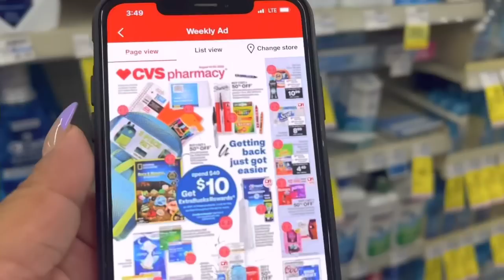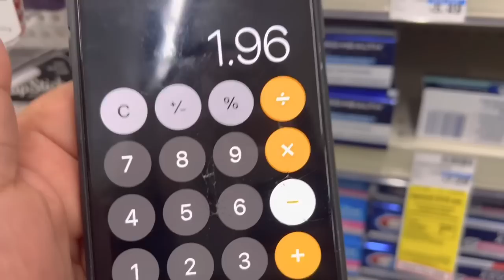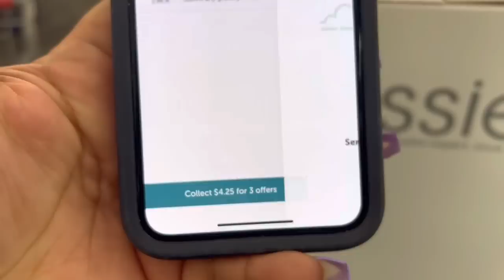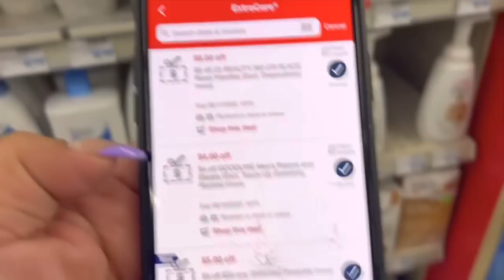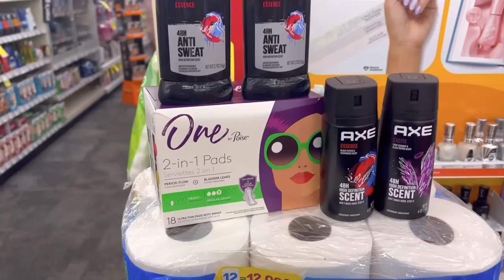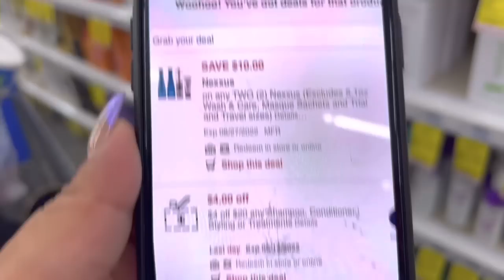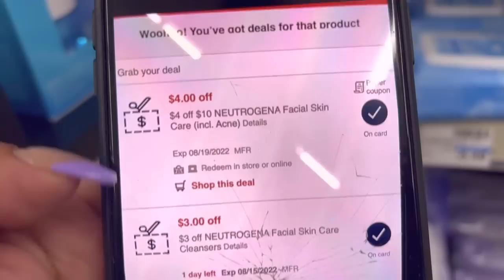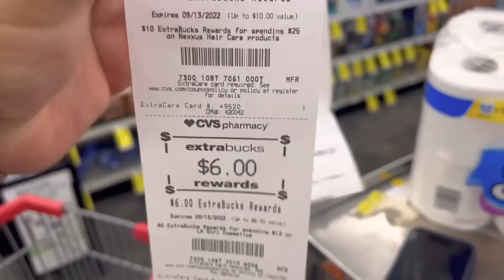CVS 🔥MEGA OFERTAS COMENZANDO SEMANA -08/14-08/20🔥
Imprime cupones de POISE

Dollar GENERAL

Codigo 👉RCQXXCG👈

Codigo 👉YR5UX👈

IT MARTINEZ
300 MILLS ST